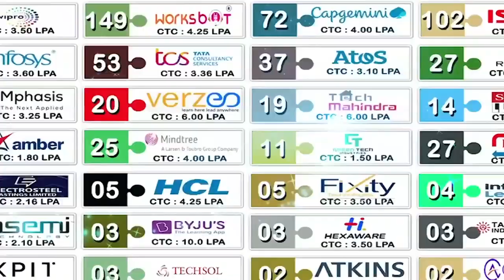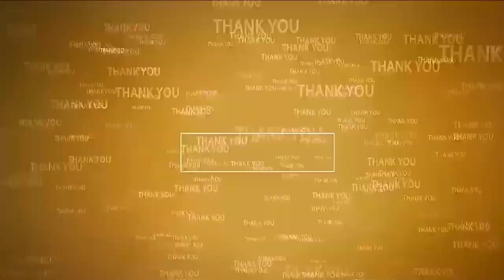రాజ‌ధాని సాధ‌న చంద్ర‌బాబుకే సాధ్యం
- ఎమ్మెల్యే గుర‌జాల‌
- చిత్తూరులో ఇది మంచి ప్ర‌భుత్వం